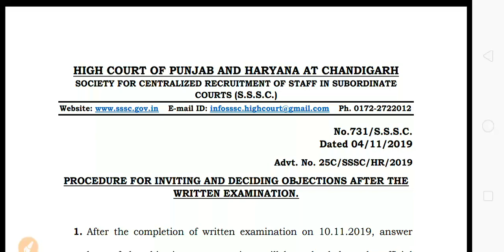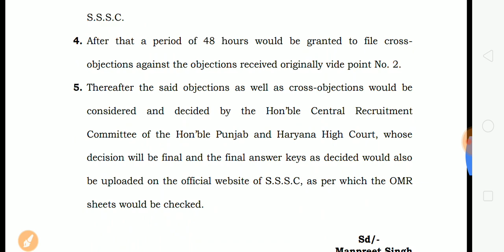New Official Notification| Punjab Haryana High Court Recruitment 2019 | Special Education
New Office Notification
Objection on Answer Key
Punjab Haryana High Court Recruitment 2019
Special Education